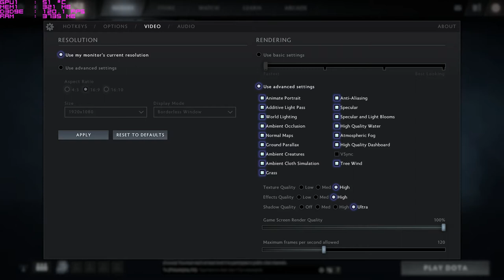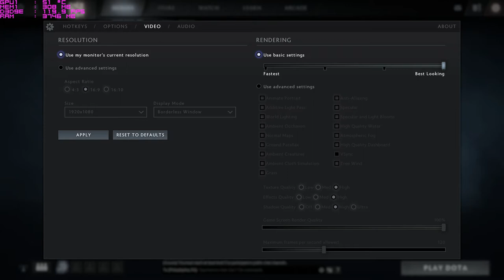Acer Aspire VX 15 Gaming Laptop • Nvidia 1050ti • DOTA 2 Game Play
Also if you are feeling generous click the "Support my Channel" button and donate, it can be 50 cents or 50 bucks every amount helps me to keep putting out solid content.

Luke